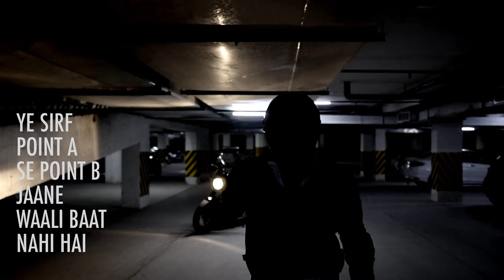A Cinematic Tribute to the Royal Enfield Intrceptor 650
Tell me why do you ride on two wheels?

Equipment used:
Sony Alpha 6500
Sigma 16mm Prime Lens
iPhone 12

Regular equipment
Bike: RE Intrceptor 650
Helmet: Axorr Rogue
Gear: Solace Riding Jacket, RE Carbon Fiber Gloves and Orazo Riding Boots
Cam 2 : Gopro Hero 5 with audio adapter and LAV mic